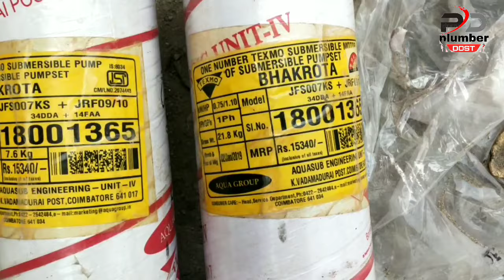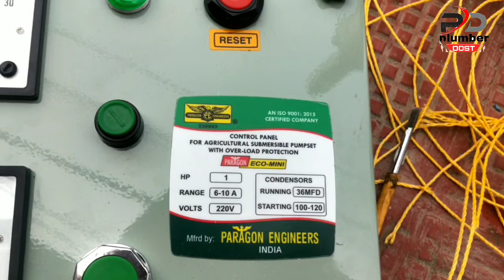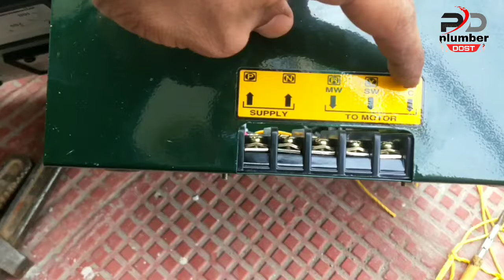Texmo submersible pump price and Review 1 HP 10Stage price Appprx 14000 | best Water Pump